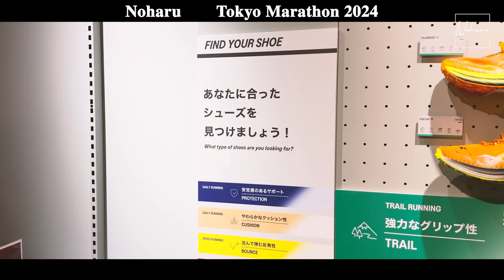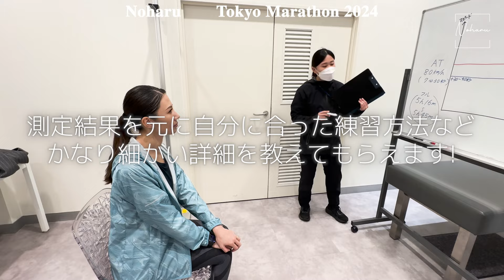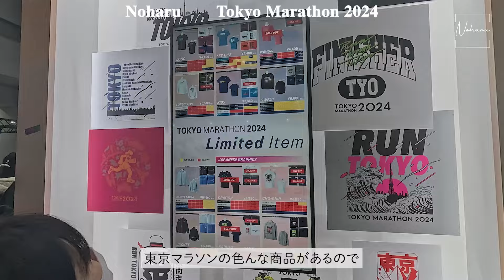【東京マラソン2024】5時間44分で完走しました🔥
3月３日、東京マラソン2024
無事完走しました！！🔥
マラソンまでの道のりを動画にまとめています！

野原 遥（のはら はるか）

2013年、自身が遭遇した不慮の事故による壮絶なリハビリを通して”身体の使い方”の大切さを知る。
その後2016年 Miss Universe Japanファイナリストとして日本大会へ出場し、”ウォーキング”、”姿勢”、”立ち居振る舞い”に出会ったことから身体の使い方・表現の素晴らしさを知り、現在では外見の美しさを求めてMIA（モデルインストラクター協会）認定講師資格を取得。

2021年10月より、プライベートレッスンを中心にウォーキング・姿勢・立ち居振る舞いのレッスンを開講。そして、内側からの美しさを求めて有機野菜の生産（※有機JAS認証）・販売を行い、掲げているMissionを実現するべく人間の持つ身体の機能を高め、2022年9月に株式会社TheTRinityを設立し、持続可能な健康美を広めるため活動中。

■SNS